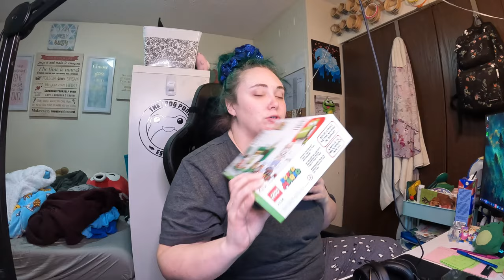building lego, crafting & vibing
I sleep a lot and do the bare minimum.

Equipment:
Camera: Canon EOS M50
Mic: Rode Wireless Go
Tripod: Manfrotto MTPIXI-B PIXI Mini Tripod
Editing Software: Filmora